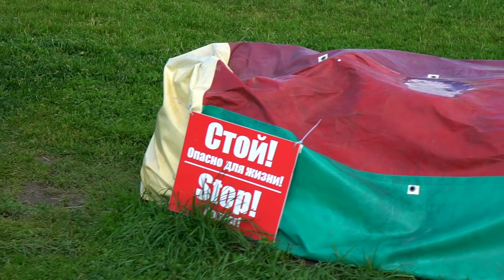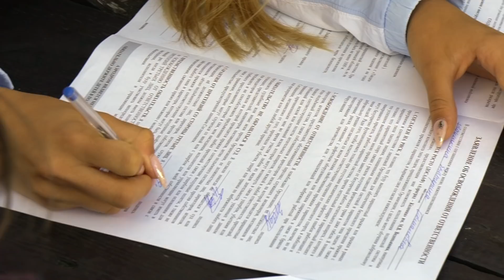ПРЫГНУЛА С ПАРАШЮТОМ на 5 000 000 ???